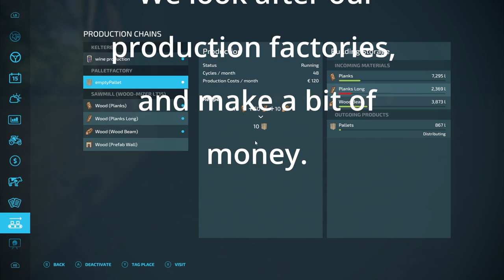FS22 - WANNABE WINE BARON - CLEARING SPACE FOR A NEW VENTURE-THE FORGOTTEN HILLS - EP9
Wannabe Wine Baron: We invest just about all of our money in a under developed area.

We have just over Euro 2.6 Million to invest.
Saw a semi developed Winery going up for auction in a liquidation sale.
We won it for Euro 2 million.

HAVE WE MADE A MISTAKE?

MAP: THE FORGOTTEN HILLS
MODDER: JonnyXPRO

SPECIAL MOD: VINERY 22
MODDER: S & W Modding
FROM: King Mods.

SPECIAL  MOD 2: PALLET PRODUCTION
FROM: King Mods.

No special rule. All fair in the pursuit of profit but keeping it real'ish